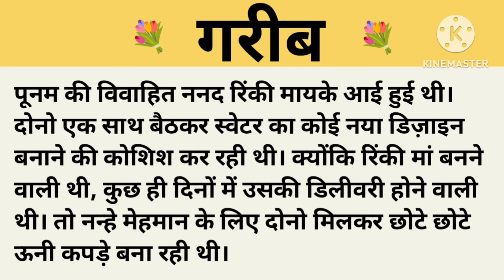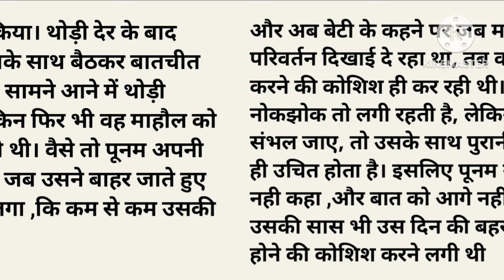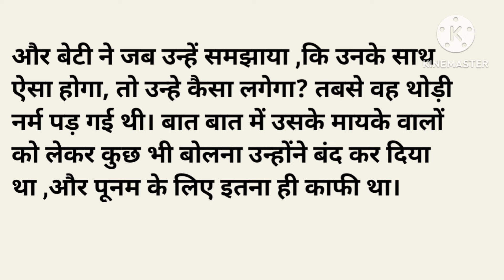गरीब।शिक्षाप्रद कहानी।।priya hindi kahaniyan new story।।moral story।।hindi suvichar.....कहानियां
गरीब।शिक्षाप्रद कहानी।।priya hindi kahaniyan new story।।moral story।।hindi
suvichar. कहानियां

suvichar
bedtime stories
manohar Kahaniyan

Thank u